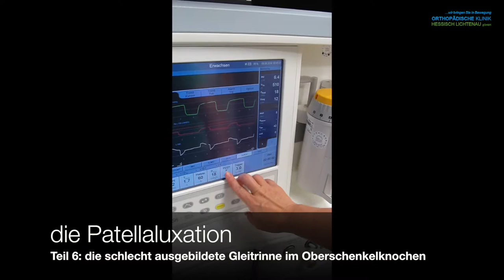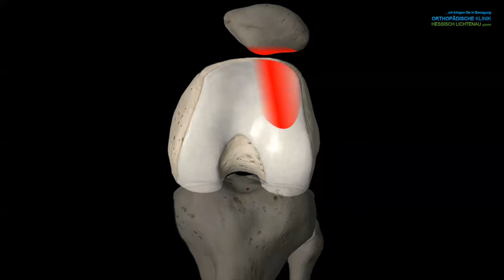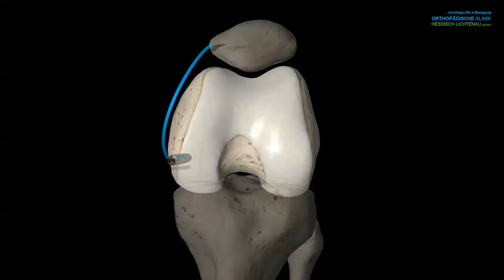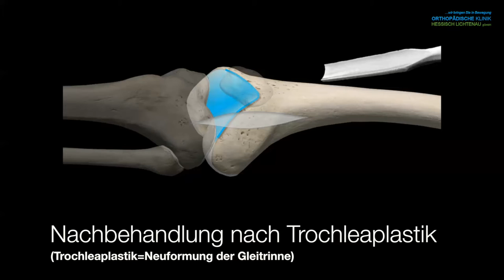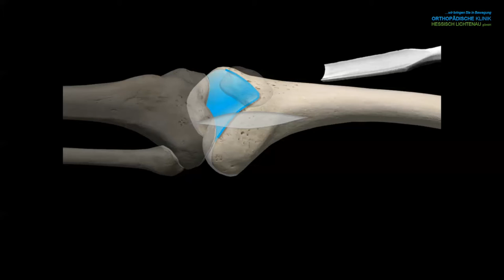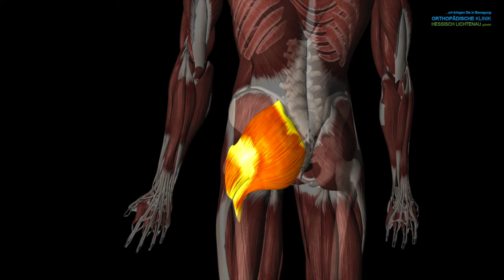Patellaluxation Teil 6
In dem vorletzten Teil unserer Serie zur Patellaluxation geht es um die schlecht ausgebildete Gleitrinne der Kniescheibe im Oberschenkelknochen-die sogenannte Trochleadysplasie.
Bei dieser Abweichung wird die Kniescheibe nicht gut genug geführt und kann deswegen schneller herausspringen.
Wir zeigen, wie man dies diagnostiziert und behandelt.